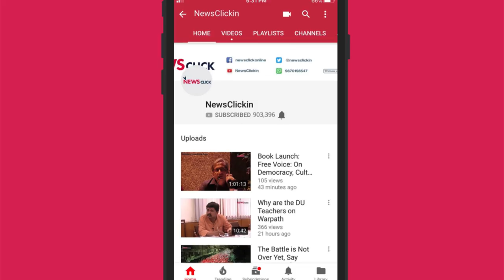Mohammed Morsi and the Legacy of the Arab Spring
Following the death of former Egyptian president Mohammed Morsi, Newsclick's Prabir Purkayastha takes a look at his rise to power, the context in Egypt that led to his fall and the positions of various sections that contributed to the emergence of the oppressive military regime in power today.